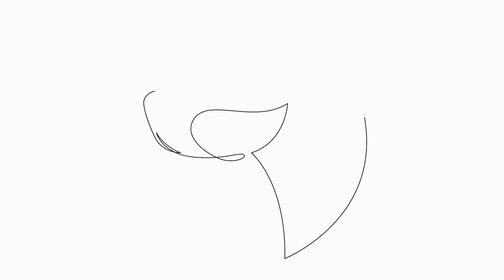Managing Separation Anxiety in German Shorthaired Pointers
Are German Shorthaired Pointers Prone to Separation Anxiety?

German Shorthaired Pointers are known for their loyalty, intelligence, and energetic nature  They are versatile dogs that excel in various activities such as hunting, tracking, and even participating in dog sports like agility and obedience trials  However, it is essential to consider their temperament and potential health issues before deciding to bring one into your home  One common concern that many prospective owners have is whether German Shorthaired Pointers are prone to separation anxiety

Separation anxiety is a condition in which a dog becomes distressed or anxious when left alone or separated from their owners
00:00 Managing Separation Anxiety in German Shorthaired Pointers